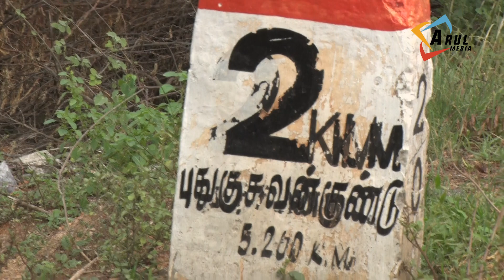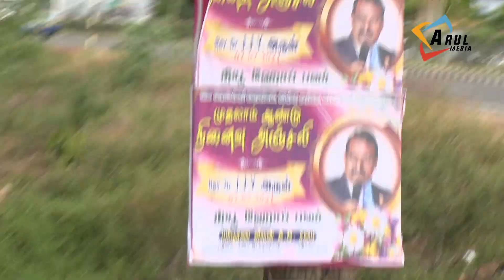அப்போஸ்தலர் JJY அருள் அவர்களின் நினைவிடம் செல்லும் வழி | Way to Apostle JJY Arul Pastor's Memorial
Use this Google Map link & Refer this video